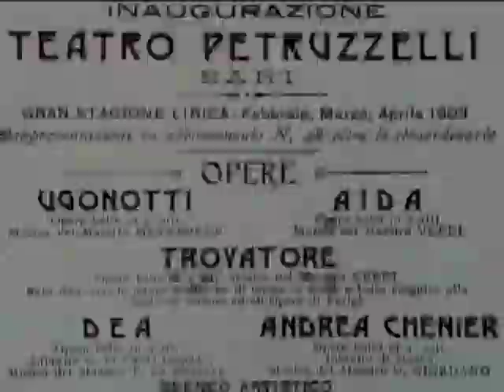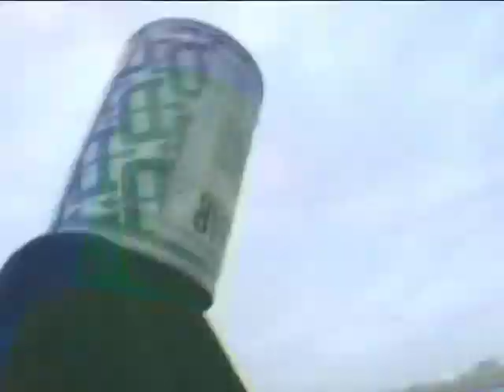TERRAE | Bari cambia di N. Amato (video finale di BARI SOLE & CERASE)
Sequenza velocissima di foto e filmati di una città, Bari, in piena accelerazione e che, a volte, meriterebbe qualche approfondimento più lento e riflessivo.
Questo video conclude il concerto-spettacolo di TERRAE "Bari sole & cerase".

TERRAE in "BARI SOLE & CERASE" di M. Piergiovanni-G.Giannotti

Sono passati trentun anni dalla pubblicazione editoriale e discografica di BARI SOLE & CERASE, eppure nelle programmazioni teatrali cittadine degli ultimi vent'anni non ve n'è alcuna traccia. Questo straordinario libretto del poeta/pittore/scultore Mario Piergiovanni servito dalle musiche fortemente evocative di Gianni Giannotti, fu impreziosito dal valore inestimabile della voce e dell'interpretazione del compianto Riccardo Cucciolla con cui, molti anni dopo, Rocco Capri Chiumarulo e Paolo Mastronardi avrebbero avuto più volte l'onore ed il piacere di lavorare. E proprio l'Auditorium Diocesano Vallisa, in occasione del suo ventennale, affidò a Terrae e al gusto musicale unico di Pino Di Modugno (tra i protagonisti della registrazione dello storico vinile) la rilettura di un'opera intrisa di poesia raffinata ed elegante, che restituisce dignità di Lingua al dialetto dilatando volutamente le distanze con il vernacolo; al tempo stesso, si propone come modesto, ma sentito omaggio, al grande attore barese figlio tra i più sensibili di una città che spesso non ricorda. Chi ha avuto il privilegio di collaborare con lui ha potuto verificare come quest'uomo schivo e gentile sia riuscito a coniugare il grande talento con il coraggio di un impegno civile che lo rese punto di riferimento per moltissimi e riuscì a preservarlo dalle sirene della popolarità di massa. Pertanto, proprio il donchisciottesco intento di riparare a questi silenzi è stato propulsivo per riproporre quest'opera di indubbio spessore poetico e musicale: una perla che coglie l'anima di un popolo con la discrezione e l'intelligenza che non lasciano varchi alla retorica.

Nicola Amato, video
Rocco Capri Chiumarulo, voce
Nando Di Modugno, chitarra
Pino Di Modugno, fisarmonica

A Francesca Castriota, Riccardo Cucciolla e Mario Piergiovanni dedicato.